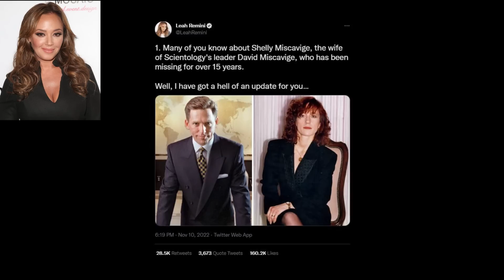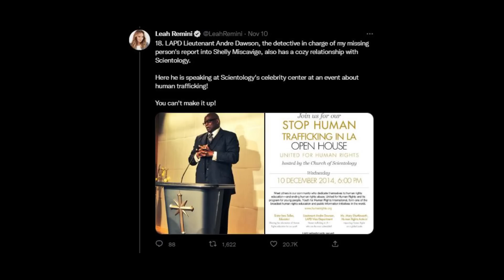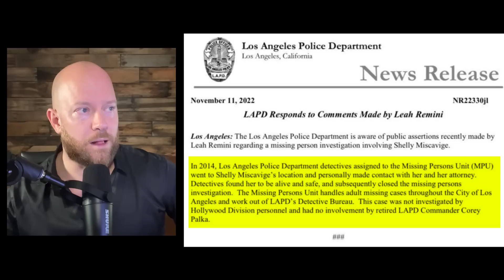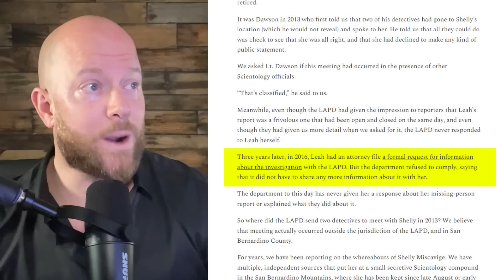LAPD Issues Statement About Shelly Miscavige Investigation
LPAD issued a press release yesterday about the investigation into Shelly Miscavige's whereabouts.

Steal BLACK FRIDAY deal and get Atlas VPN Premium for $1.70/mo. + 6 months extra.